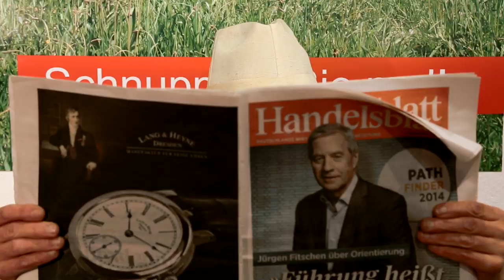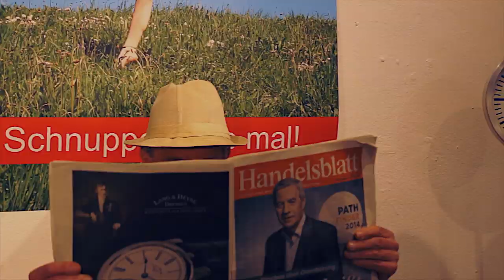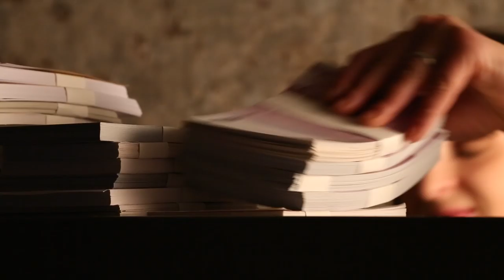Golemwalk - The Happy Gangstas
Der Film zum Song Golemwalk: The Happy Gangstas - An einem ganz normalen Arbeitstag.
Regie: Blasius Maltzahn
Musik. Rolf Springer/ The Happy Gangstas

The Happy Gangstas:
Blasius Maltzahn- Trompete
Rolf Springer- Gitarre
Peter Thoms- Schlagzeug
Dieter Stein- Bass